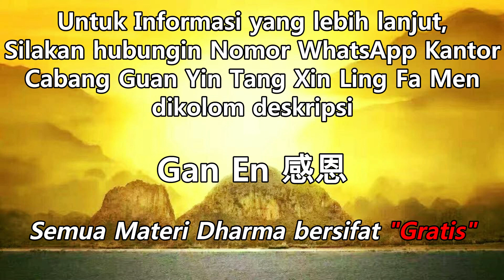[Baru]Wanita Tua Berhati Bijaksana, Tetapi Pernah Tersakiti Semasa Muda. XLFM 心灵法门 Netherland 2019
Channel ini tentang kumpulan video translate/terjemahan dari video Master “Richard Jun Hong Lu” yang bisa di download/unduh secara gratis. Kami hanyalah sekelompok orang yang ingin berbagi kepada anda sekalian, para penonton channel ini mengenai Tanya jawab dan video Totem Master Lu, jika ada kesalahan dan kekurangan dalam translate/terjemahan dari Mandarin ke Indonesia mohon dimaklumi dan dimaafkan. Kami terbuka atas semua semua saran dan komentar mengenai translate/terjemahan dan sebagainya dari pembaca sekalian. Semua komentar dan saran dari anda akan membantu kami untuk membangun blog ini menjadi lebih baik ke depannya. Kami tidak mengatasnamakan nama kelompok dari mana pun dan channel ini bukan merupakan website resmi “Indonesia Xin Ling Fa Men Institute”, channel ini bersifat independen dan gratis ! Channel ini bukanlah channel resmi XIN LING FA MEN. Melainkan hanya translatetan dari video yang sudah pernah di post sebelumnya.
Bagi yang ingin belajar dan mengetahui tentang XIN LING FA MEN lebih lanjut bisa menghubungi :

Pekan Baru : Jl.Belitang No.2I & 2J (Dekat Jl.Riau) Pekanbaru, Indonesia.

Tanjung Balai Karimun :
Jl.Jendral A.Yani No.12 (Kolong), Tanjung Balai Karimun, Kepri, Indonesia.